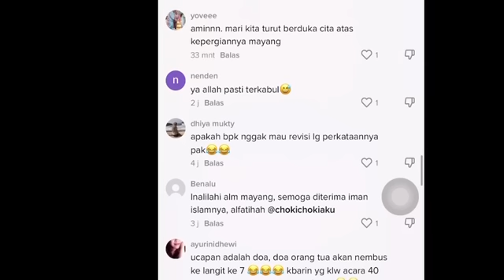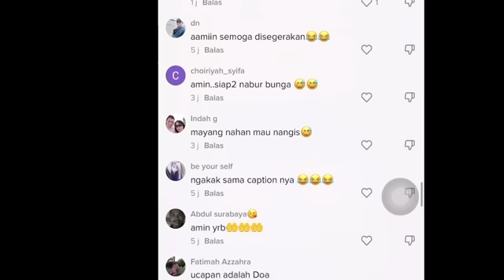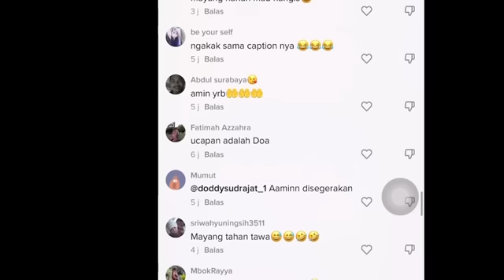INNALILLAHI‼️DODDY SEBUT MAYANG ALMARHUM‼️NETIZEN SEREMPAK MENGAMINKAN